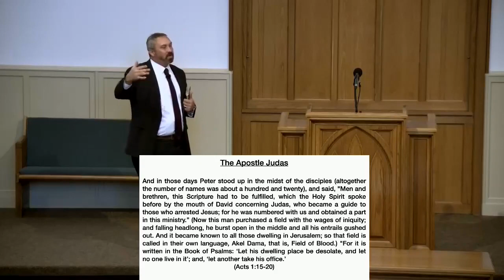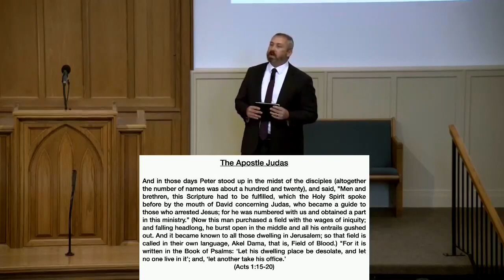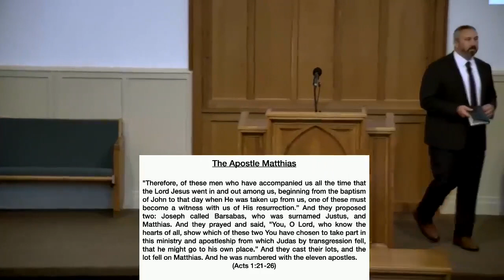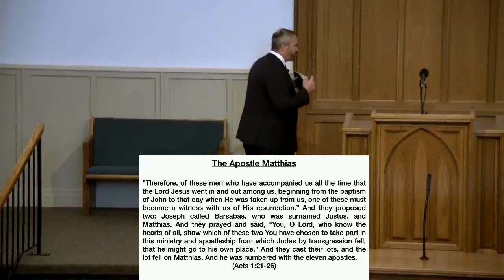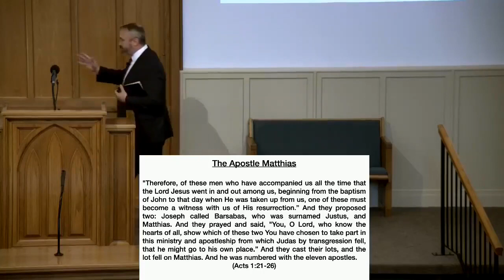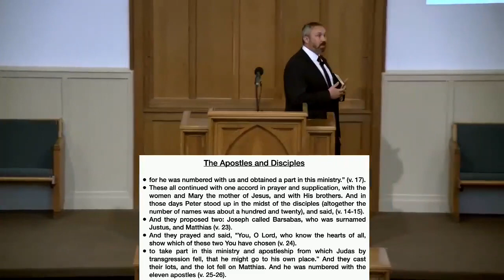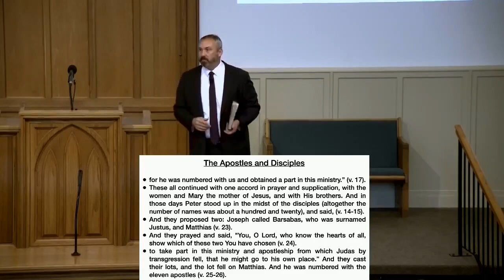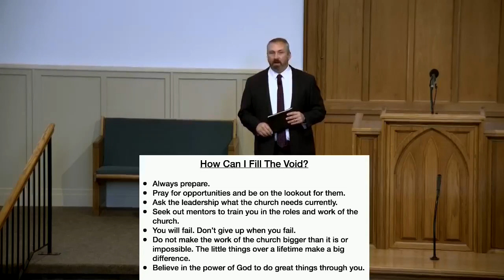10/22/2023 Sun AM Sermon